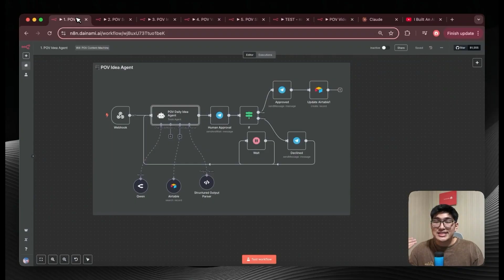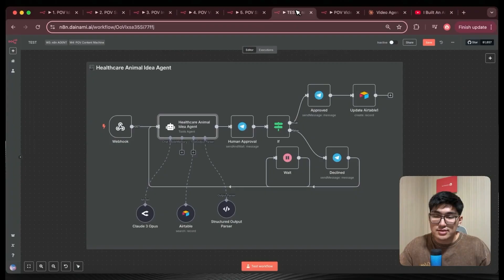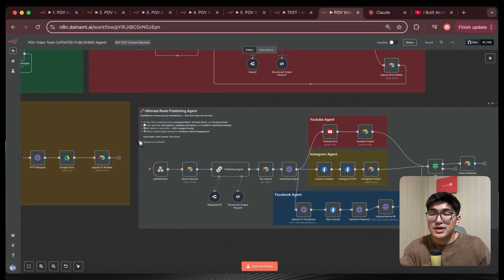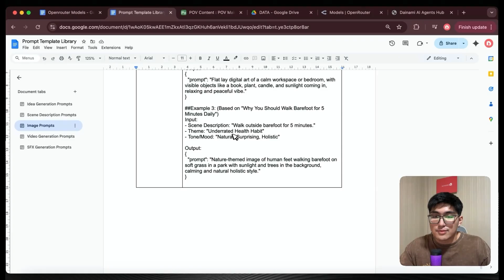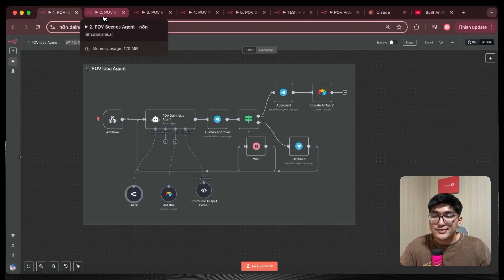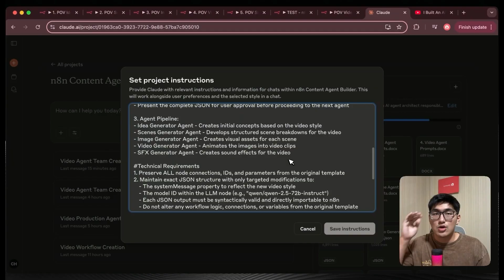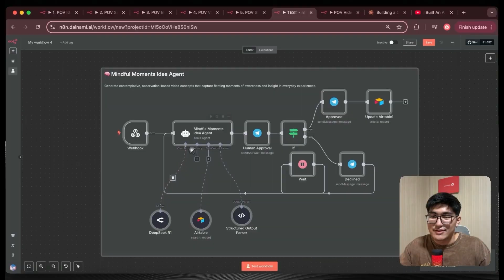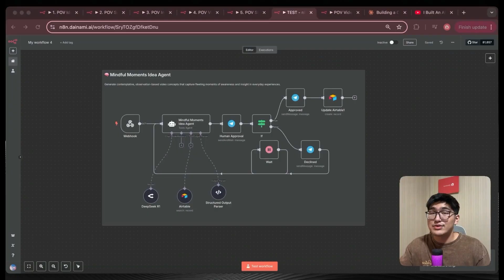I Built an AI That Builds Content Creation Teams Automatically! (n8n No Code)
I just built an AI agent that is able to generate my own team of AI agents to generate different types of videos for me and today we will learn how to do it together!

📜Chapters:
00:00 Introduction to AI Agent Team
00:32 Building the Content Agent Builder
01:04 Generating the First AI Agents
02:36 Creating Scene and Image Agents
03:46 Steps to Build Your Own AI Agent
04:28 Understanding the Knowledge Component
06:00 Customizing Prompts and Models
10:18 Setting Up the Cloud Project
14:33 Testing and Finalizing the AI Agents
18:02 Conclusion and Community Invitation

Let’s make 2025 a great year for us with AI! 🎉

Cal from dainami ai